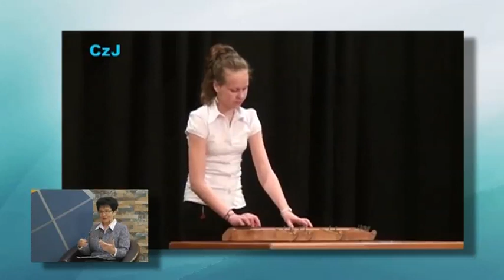Hajdúnánási Televízió: Itthon-otthon 2. rész 2023.01.11.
Stúdióbeszélgetés Barna Anikóval a Hajdúnánás Város Ifjú Reménysége Díj kitüntetettjével